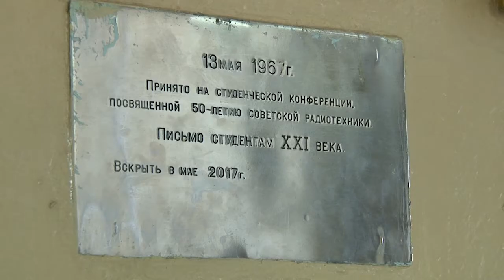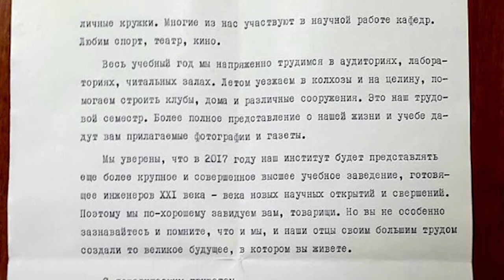Письмо из прошлого